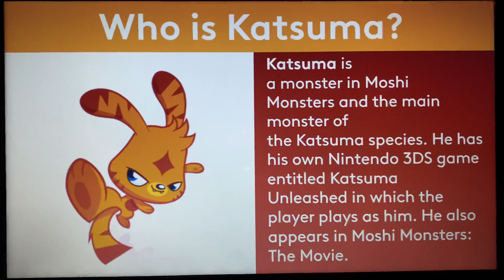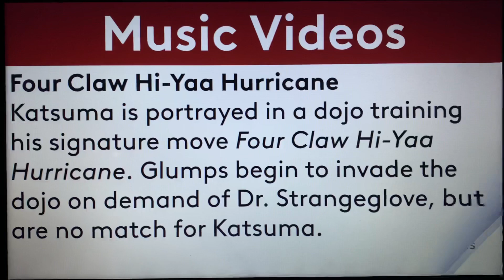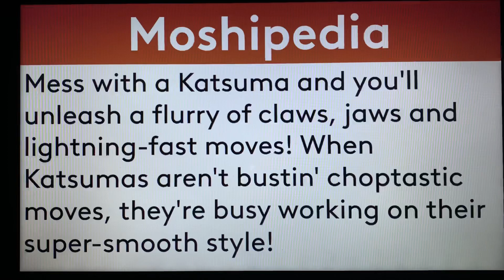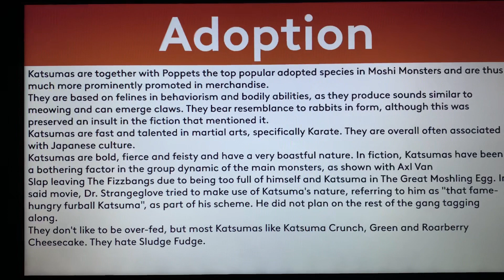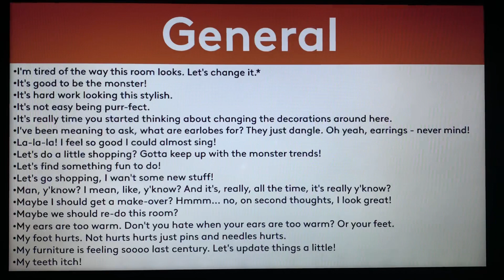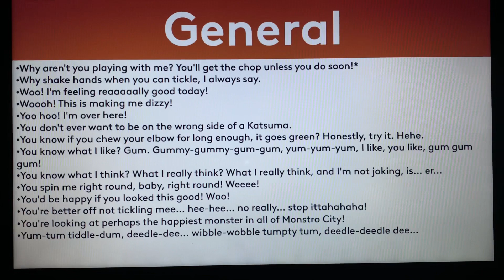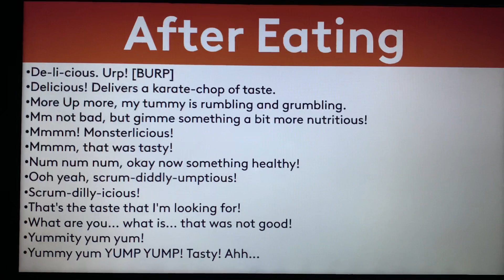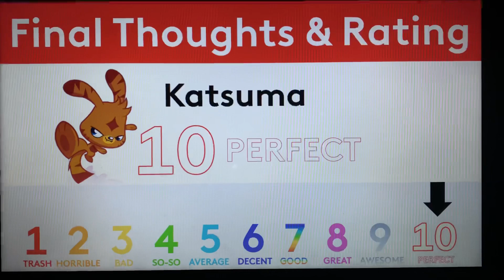Moshi Monsters Biography #207 - Katsuma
Hello, YouTube! Welcome to Episode 207 of Moshi Monsters Biography! In this episode, We take a look at the biography of Katsuma! Enjoy, guys!!